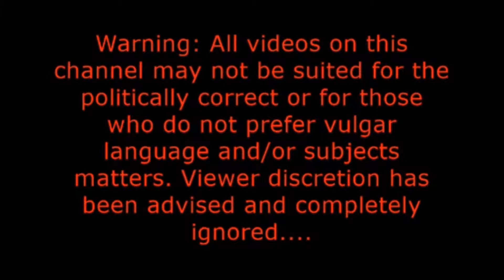Let's Play Road Rash 64 [#14] - Slingshot Effect Is Real, Guys!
This episode features crashing at the end of the race multiple times, showing proof that slingshot (or Rubber-band) effect is real, if it wasn't already obvious to anybody, and last video of the first recording session. It's strange seeing that there's only 100 minutes worth of material over 14 episodes when I usually would make 100 minutes worth of content in 3 to 5 episodes :P